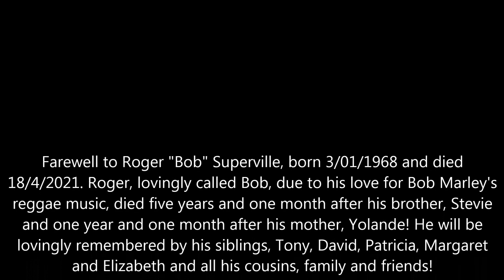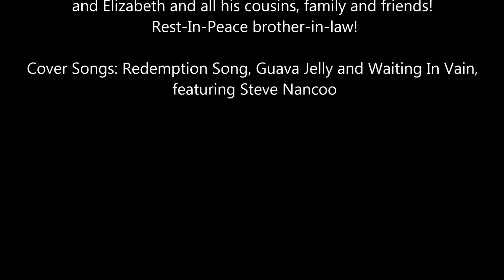ROGER SUPERVILLE'S FAREWELL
Farewell to Roger "Bob" Superville, born 3/01/1968 and died
18/4/2021. Roger, lovingly called Bob, due to his love for Bob Marley's
reggae music, died five years and one month after his brother, Stevie
and one year and one month after his mother, Yolande! He will be
lovingly remembered by his siblings, Tony, David, Patricia, Margaret
and Elizabeth and all his cousins, family and friends!
 Rest-In-Peace brother-in-law!

Cover Songs: Redemption Song, Guava Jelly and Waiting In Vain,
 featuring Steve Nancoo